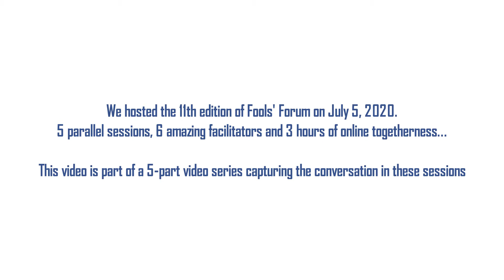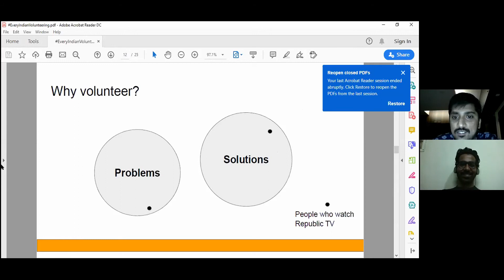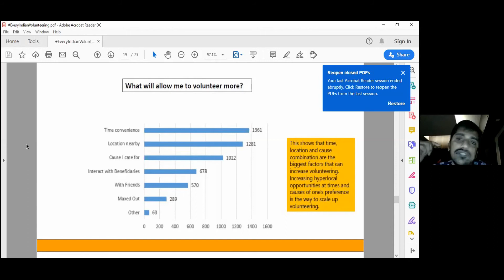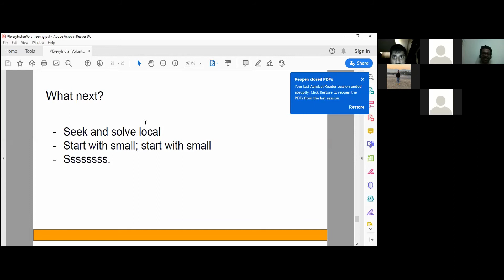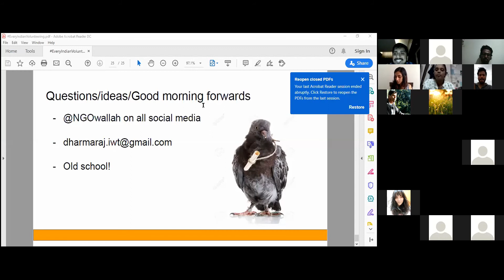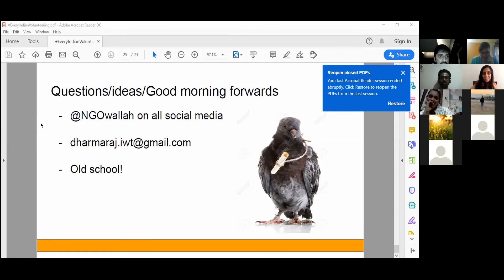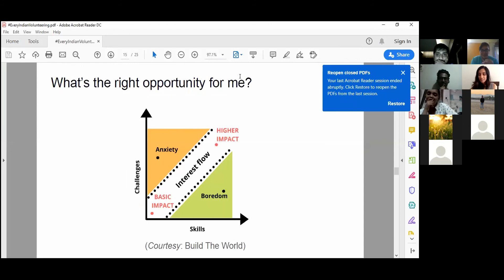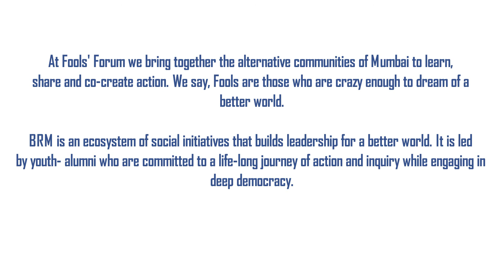Volunteering Spirit | Dharmaraj Solanki | Fools' Forum 11: Celebrating Change Makers of Mumbai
In conversation with Dharmaraj on Understanding what each individual can do in these times, inspired by the spirit of EveryIndianVolunteering
Dharmaraj Solanki works at IWT where he is a Relationship Manager, supporting initiatives such as EveryIndianVolunteering and DaanUtsav. Prior to IWT, he was a Chief Minister's Fellow with the Govt. of Maharashtra, where he worked on policies related to rural development, mental health, and entrepreneurship. He has worked with organisations such as Teach for India, ConnectFor, and The Times of India in the past and is a Global Shaper with the World Economic Forum. An engineer by training, he has also studied public policy, philosophy, and puppetry (truestory) among other subjects.

The 11th Edition of Fools' Forum Celebrated the Changemakers of Mumbai 🤝🏻

The other sessions offered by our Changemakers are:-

Understanding how tribal life is getting affected by the development that is leading to destruction of the environment! - Amrita Bhattacharjee, Save Aarey

Appreciating the need for local citizen action groups and how were mohalla committees started around 1993 riots in Mumbai - Shahanawaz Shaikh, Mohalla Committee

Understanding social change by drawing parallels between 'Forest as an ecosystem' and 'Human civilization' - Shardul Bajikar,  Sanjay Gandhi National Park

Learning about sustainable living for individuals and communities - Neha Kandalgaokar and Vinod Sreedhar, Journeys with Meaning

Catch the other videos on our channel
What is Fools' Forum?
At Fools' Forum we bring together the alternative communities of Mumbai to learn, share and co-create action. We say, Fools are those who are crazy enough to dream of a better world.

About the Blue Ribbon Movement
BRM is an ecosystem of social initiatives that builds leadership for a better world. It is led by youth- alumni who are committed to a life-long journey of action and inquiry while engaging in deep democracy.

We are an alumni-led movement run on volunteer energy. Our finances are supported by individual donors and citizens like you. We invite you to contribute to take the movement forward :)